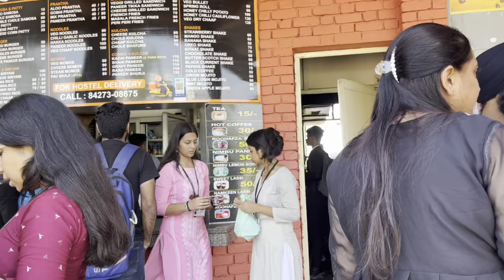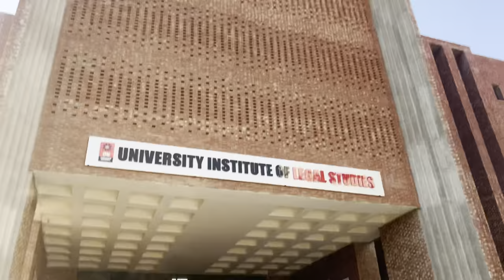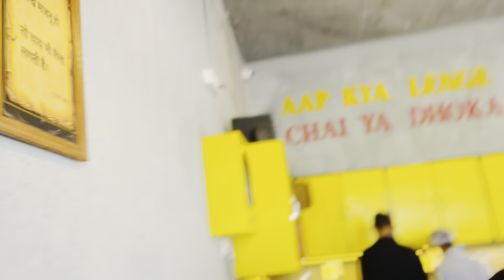Chandigarh University Short Film by Vivek Nirwan | Episode 69 special 🫶🏻👀🩵✨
Hey, everyone! Today's vlog is extra special as I'm taking you along on my first day of the sixth semester at Chandigarh University. Join me as I navigate through the bustling campus, share some fun moments with my amazing batch mates, have an insightful chat with a South Indian friend about his experiences in Punjab and hit the gym for a killer legs workout.

In this vlog, I'm giving you an insider's look into the kick-off of my sixth semester in Liberal Honours with a major in Economics at Chandigarh University. From the excitement of reuniting with friends to the energy of starting a new academic chapter, you'll get a glimpse of the vibrant campus life.

This vlog is not just about academics; it's a wholesome journey of fun, friendship, fitness, and a glimpse into the cultural diversity that makes studying at Chandigarh University truly enriching. 📚

SWITCH TO 1.5X Speed. 😌

🎬Do check the following videos, you will love them :-